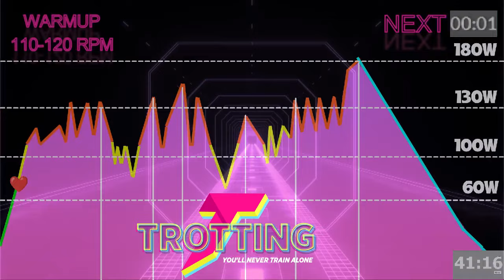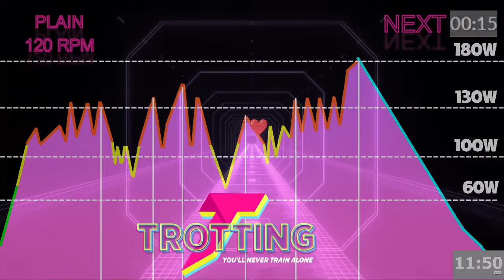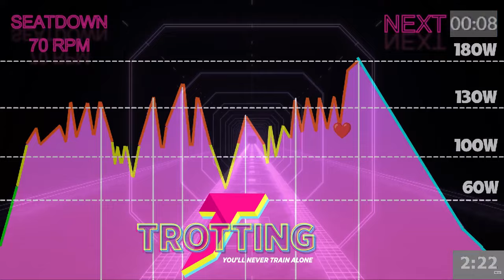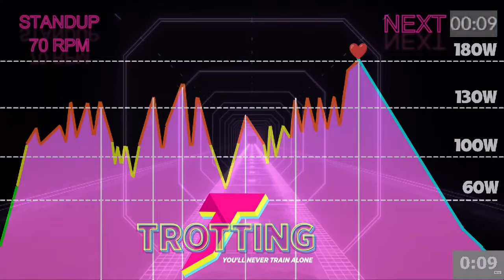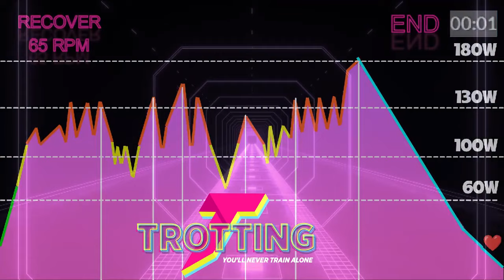🔥 Unlock Next Level ⬆️ Power: 32' Intense Leg Workout for Strong and Sculpted Legs! 🦵🚴‍♂️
🔥 Get ready for the most EPIC leg day challenge of your life! 🚴‍♂️💪

In this jaw-dropping video, we're diving headfirst into the world of steel leg building. 🦿 Our intense workout is designed to make your legs as strong as steel beams, and trust me, it's no walk in the park! 🏋️‍♂️

Join us on this adrenaline-fueled journey as we tackle hardcore exercises that will sculpt your legs into absolute powerhouses. From heart-pounding cycling sessions to targeted strength training, we leave no stone unturned in the quest for unstoppable strength. 🚀

But that's not all – we're turning up the heat with insane challenges and surprises along the way! 🎉 Who says leg day can't be fun and entertaining? 🔴

So, grab your water bottle, put on your game face, and let's crush this workout together! 🛎️💯

Are you ready to forge legs of steel? Smash that play button and let the epic leg day adventure begin! 🌟💥 LegDayChallenge SteelLegs WorkoutMotivation 🚴‍♀️
🛑⚠️Discover the BEST 🔥INDOOR CYCLE 🔥Classes in the WORLD 🌍 designed by TROTTING® 👊 WITHOUT SHORTS OR ADVERTISING

00:00 WARMUP
03:06 Part 1
11:05 Part 2
14:42 Part 3
17:38 Part 4
18:48 Part 5
24:21 Part 6
32:02 RECOVER
Ways to collaborate 💪:
3. SuperThanks and SuperStickers are always welcome for a Coffee ☕ Beer 🍺 in your name!